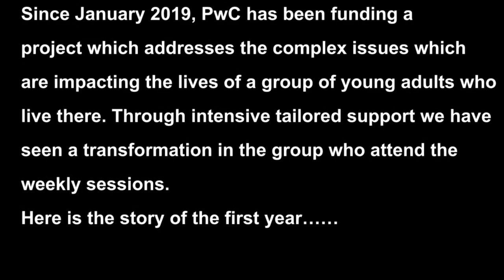Into Tomorrow - A Suicide Prevention Programme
The Into Tomorrow project process started at the end of 2018 when PwC NI wanted to have greater impact and engagement with their annual fundraising among 2000+ staff. PwC wanted to address suicide in North and West Belfast, as it had one of the highest suicide rates in Europe and so issued a challenge to the third sector. The Hummingbird Project NI answered that call.